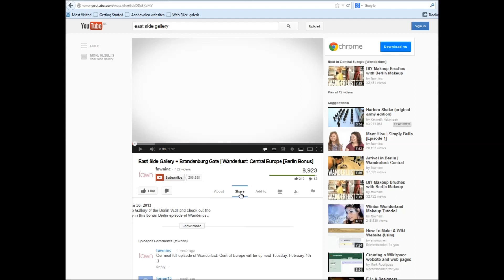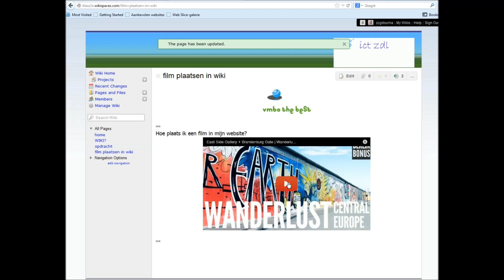wikifilm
Hoe plaats je een YouTube film in een Wiki site